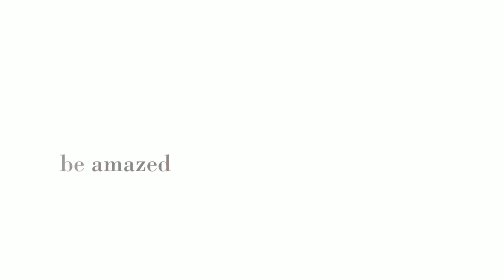RHULANI MINUTE SAFARI - 2 lion mothers with 6 cubs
Follow our series of spectacular animal sightings with a classical touch. A pride of lions, consisting of two mothers and six cute cubs, comes out of the bush on the road, right in front of us. The cubs are playing around and the mothers giving protection.